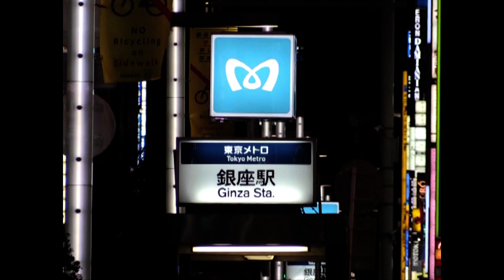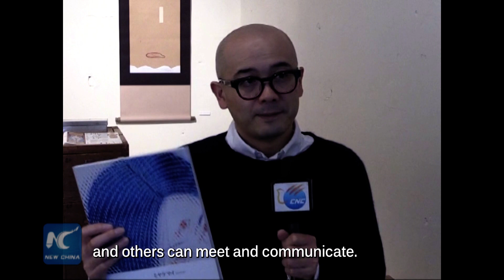Tokyo bookstore sells only one book per week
In the hustle and bustle of the glamorous Ginza area in Tokyo, there is a bookshop which has only one room and stores one book a week.

Keeping books of one title on the shelves might sound lonely, but this store is gaining increasing attention and may provide a way out for the brick-and-motar bookshops in the digital age.